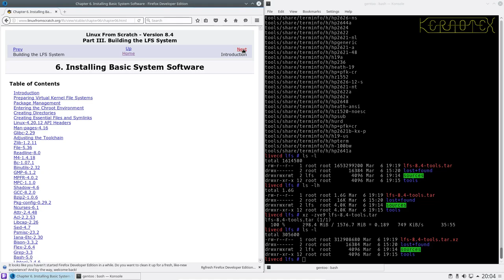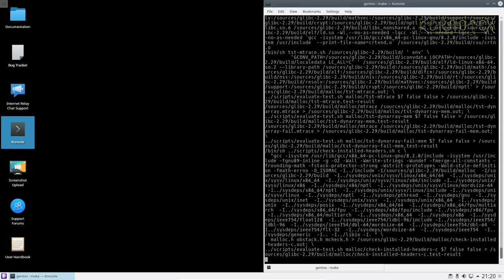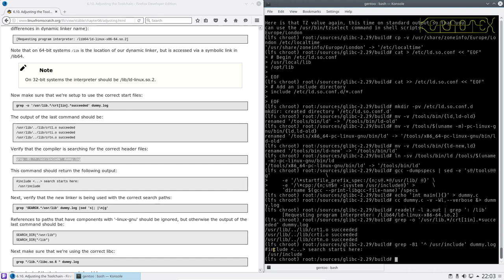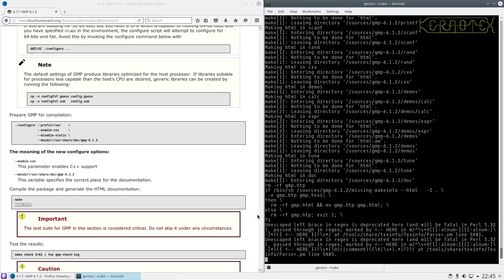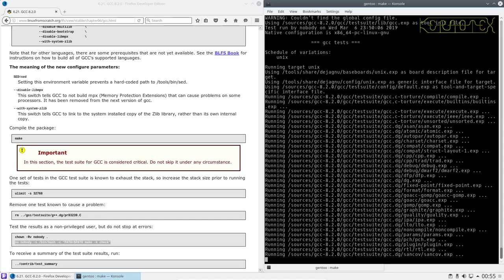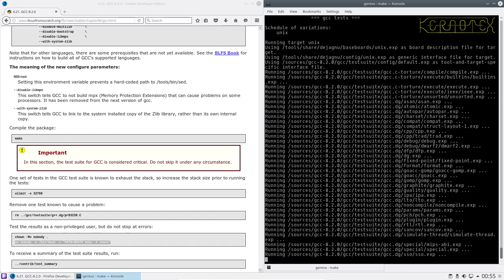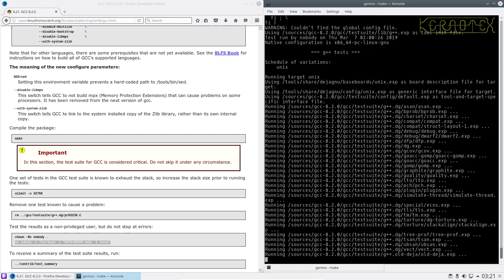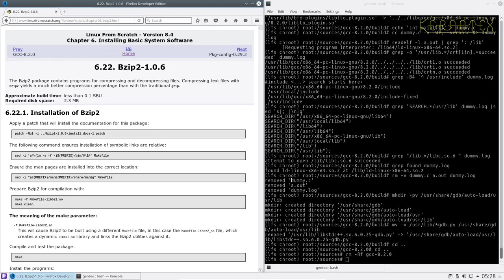2 of 3 How to build Linux From Scratch (LFS) 8.4 by Kernotex - Part 2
Warning: LFS 8.4 is now out of date and may have security issues if you install it. Check my playlists for newer videos showing how to build the latest version of LFS

In this series of three videos I demonstrate how to build Linux From Scratch 8.4. This is a live recording showing in real time (there are no cuts made from the recording) how it is possible to build a working Linux system using a PC, a Gentoo Live CD and of course the Linux From Scratch 8.4 instructions.

Oracle's VirtualBox is used for the demonstration and if you are new to building LFS then this would be a good way to get started with your first LFS build. The preferred way to install LFS would be on a real PC and may actually compile quicker depending on how modern it is.

Part 2 - Chroot to the new LFS-8.4 system and build and install the Toolchain: Binutils, GCC, Glibc and the Kernel headers as well as some other tools needed to support the toolchain (Beginning of Chapter 6)

Contents:

2.1 Introduction
2.2 Chrooting in to the final LFS environment
2.3 Configure basic system files & directories
2.4 Install the toolchain (Chapter 6 up to and including installing GCC)